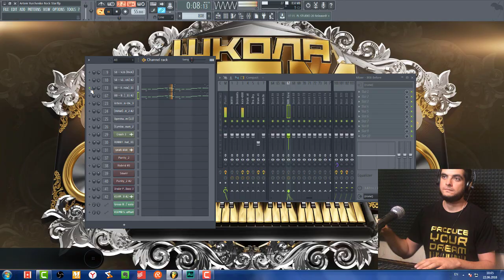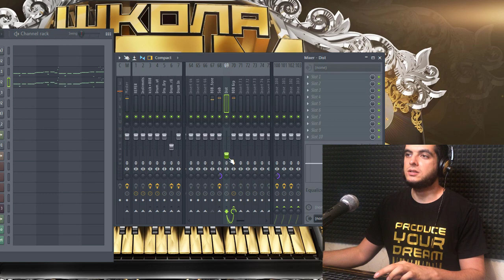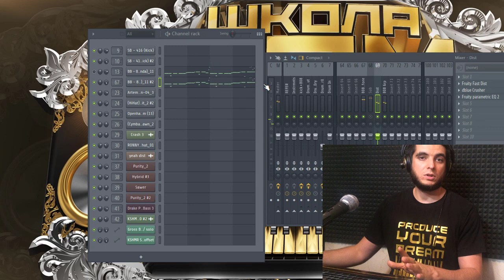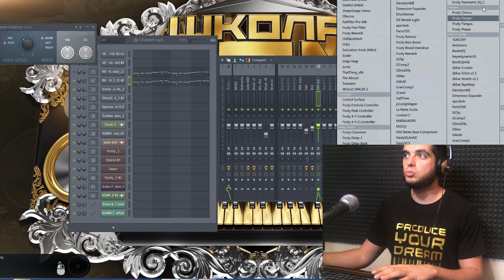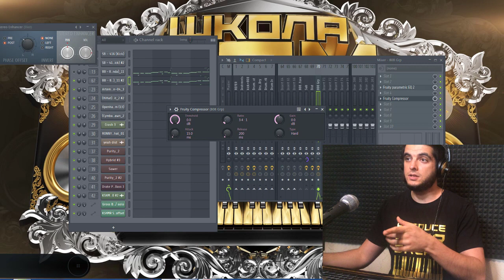Как сделать жирный и перегруженный 808 стерео бас в стиле scarlxrd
В этом видео я расскажу вам, как сделать жирный, перегруженный 808 бас в FL Studio. Кроме того, мы сделаем этот бас в стерео, что предаст ему еще более жионое звучание. Получившийся звук напоминает мне 808 бас из трека ScarLxrd - Faded.
Вам больше не придется тратить время на поиски подходящего перегруженного 808 баса в бесконечных библиотеках звуков! Теперь вы сможете накручивать ваш 808 бас самостоятельно.

Меня зовут Савченков Иван a.k.a. Дон Хуан Beatz - я профессиональный битмейкер и автор первого в ру-нете и лучшего обучающего онлайн проекта "школа Сам себе битмейкер". Моя цель - сделать создание рэп минусов на компьютере понятным и легким занятием для каждого желающего. Я хочу помочь всем желающим научиться делать качественные биты в домашних условиях и стать успешными битмейкерами.